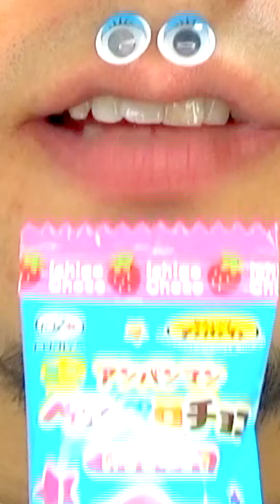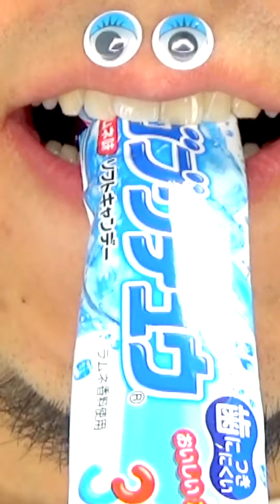Shasuke8b ASMR Delicious Foods Challenge 😋😋😋